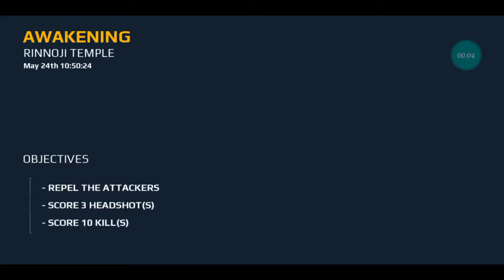SAVED THE HOSPITAL FROM TERRORIST / MODERN COMBAT 5-BLACKOUT / Fascinated Youtuber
SAVED THE HOSPITAL FORM TERRORIST / MODERN COMBAT 5-BLACKOUT / Fascianted Youtuber

EDITOR:-Created by VideoShow if you like the video share it on comment section👇👇👇👇👇👇👇👇👇

ABOUT:-Fascinated Youtuber is a YouTube Channel, where you will find gaming videos and Tech in Hindi, I hope this video was Useful and you liked it, if you did press the thumbs up button.

FASCINATED YOUTUBER